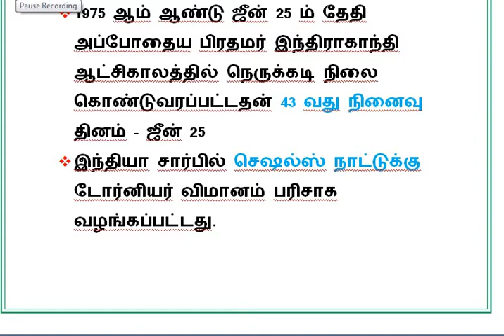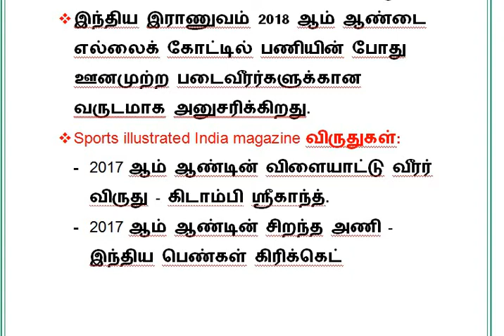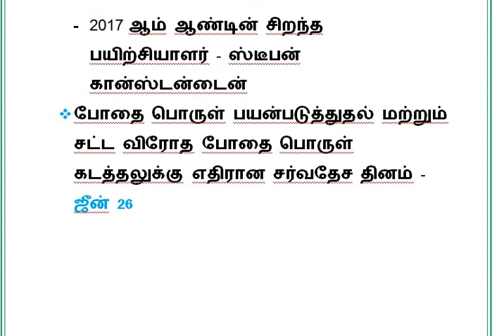DAILY CURRENT AFFAIRS 27-06-2018